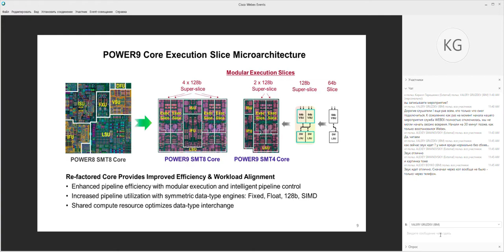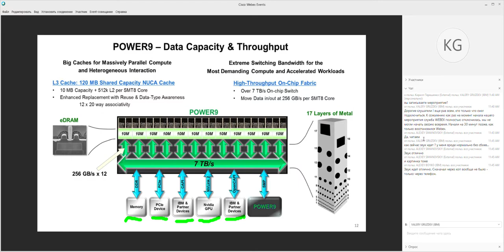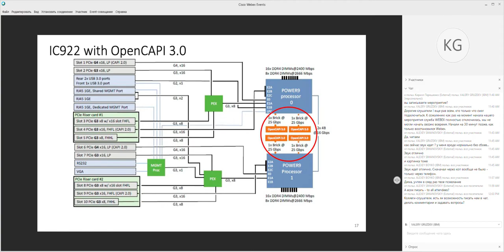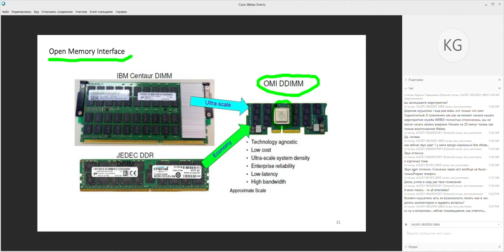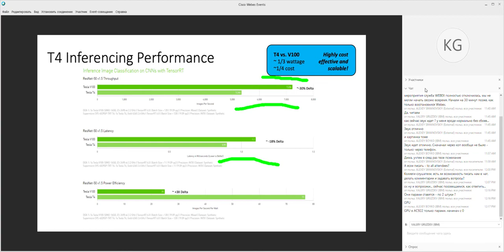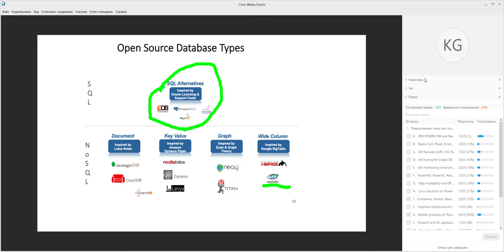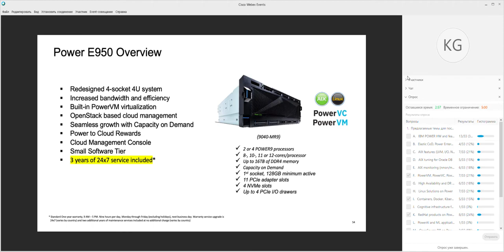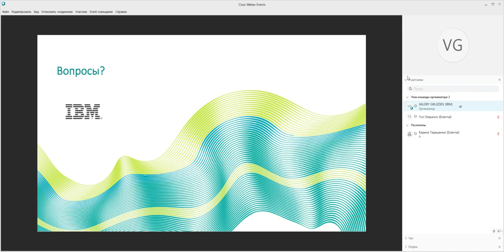IBM Power. Серверная инфраструктура в современном мире.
• Направления развития процессорных технологий
• Особенности Power9
• Процессоры и ускорители для HPC/AI
• Аппаратные решения для BigData/DataLake
• Серверные технологии и серверы приложений

• Серверы для баз данных уровня Enterprise

Внимание! Пропущены примерно 5 минут от  начала мероприятия.